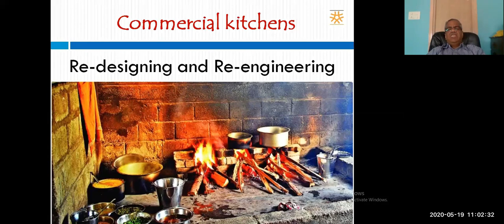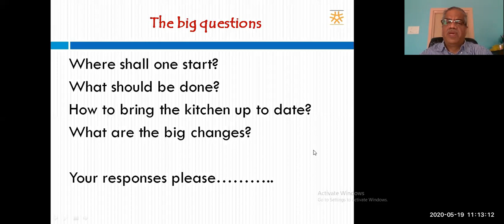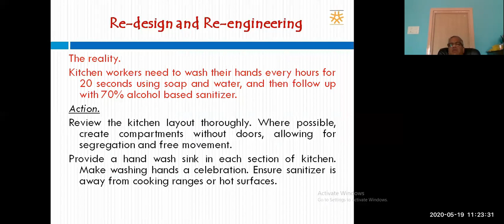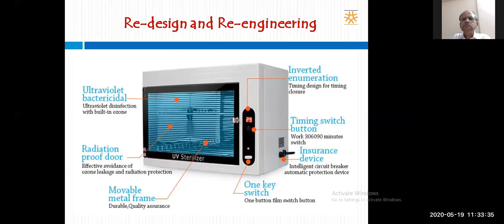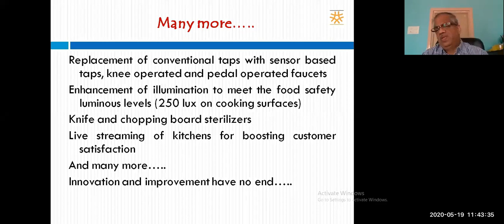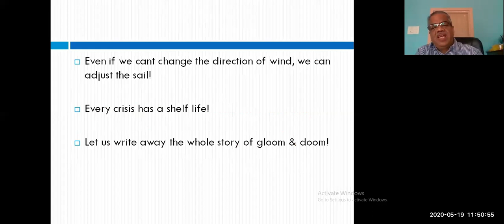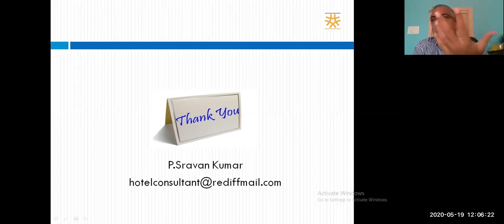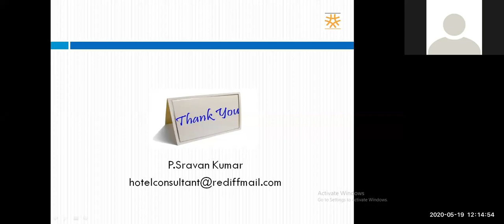COMMERCIAL KITCHENS RE-DESIGNING & RE-ENGINEERING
The Webinar is first of its kind, that will bring together Food business operators, Chefs, Owners, Policymakers, Cafeteria / Canteen Managers and Heads, Facility and Admin Heads, and key Partners together for an in-depth discussion on the future of commercial kitchens and operating procedures post the pandemic.